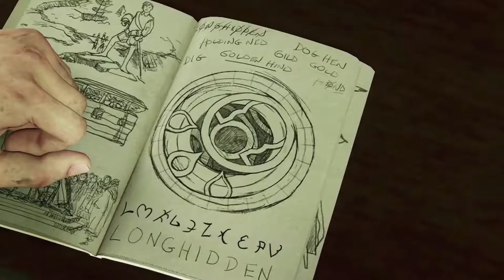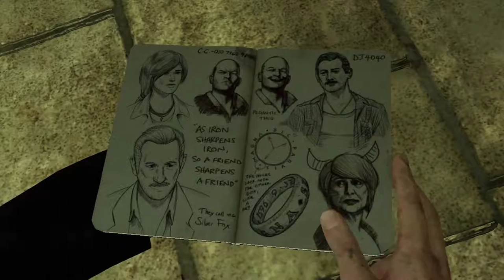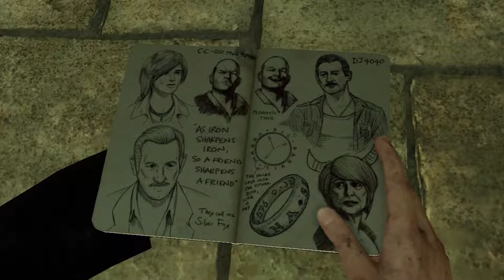Jon Plays - Uncharted 3 : Drake's Deception - E05 : Underground Library. (Let's Play)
Welcome to my blind Let's Play of Uncharted 3! Follow along as Drake and friends dive into an adventure decades in the making!